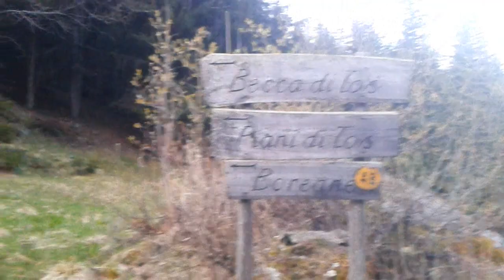[Scialpinismo] Becca di Tos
Becca di Tos [3302 mt]: partenza da Revers (Valgrisenche).
Portage fino a poco sopra l'Alpre Borègne.
Condizioni nivologiche non certo favorevoli ma neve apparentemente assestata a parte l'ultimo tratto del ripido pendio a metà percorso.
Neve fresca recente sopra i 2500 mt. Ghiaccio e trasformata più in basso.